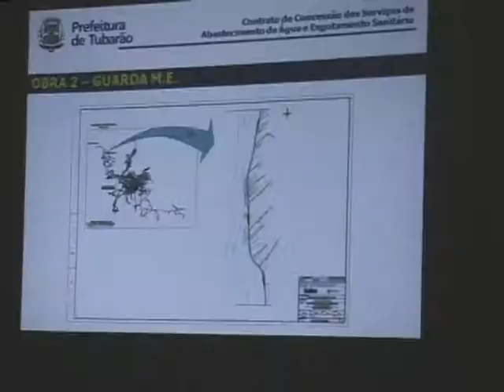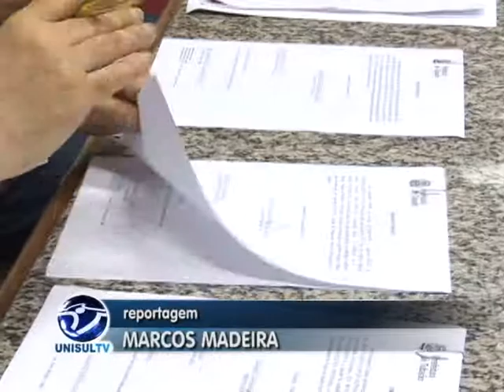Ordem de Serviço | Abastecimento de Água | Tubarão - SC | 2011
Moradores das comunidades de Sertão dos Correias e Guarda margem esquerda terão melhorias no serviço de abastecimento de água. No fim da manhã de hoje (10.11), o prefeito Manoel Bertoncini assinou ordens de serviço de obras para essas localidades.